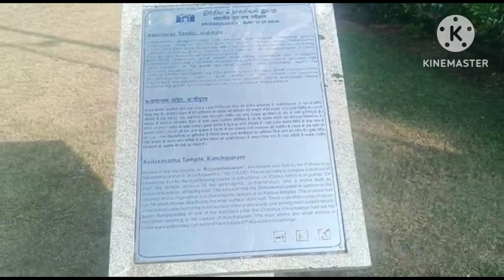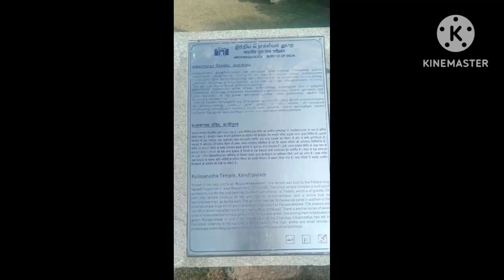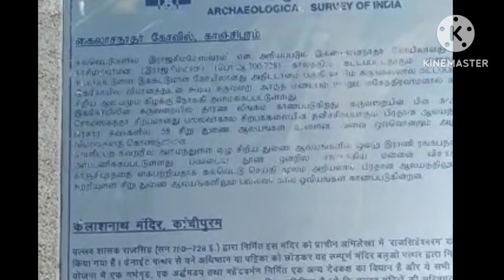காஞ்சிபுரம் கைலாசனாதர் கோவில் |1300 Years Old Temple|Temple City|Kanchipuram Temple|TamilTravel Vlog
Hi friends
Welcome to Agampuram360. This video about kanchipuram Kailasanathar Temple. This temple located in kanchipuram district. This temple 1300 years old and made sand stones. This temple is example of pallavas architecture. Thank u

# காஞ்சிபுரம்
Kanchipuram kailasanathar temple/kailasanathar/old temples in tamilnadu/tamilnadu old temples/temples in kanchipuram/ kanchipuram silk/places to visit in kanchipuram/ places to visit/tamil travel/travel/agampuram360 /